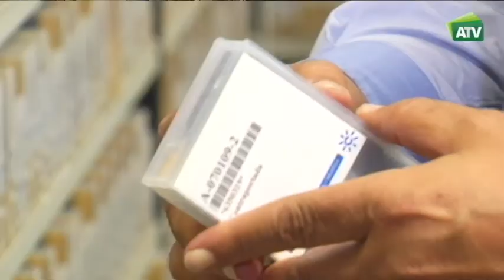Manolo Waflar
Nuestro compañero   Manolo Walfar ha dedicado su ultima década como periodista deportivo a informar sobre deporte adaptado, ahora que se jubila ahí va nuestro pequeño homenaje

[Programa "Solidarios". 25/05/2018. Canal Sur TV]